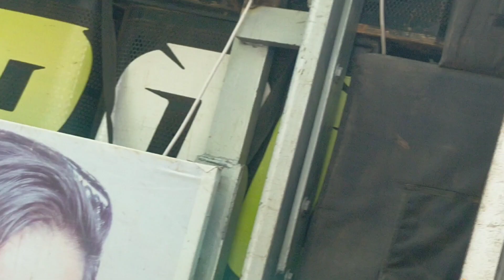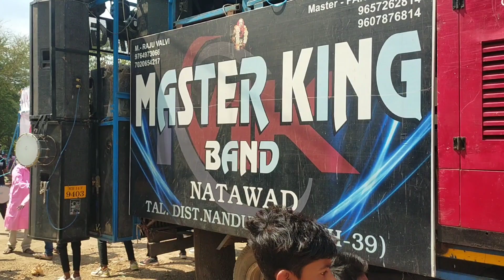😍 Rocky Star और Master King के बीच टक्कर देखने बहोत ज्यादा Public आ गयी || Anil Gavit Vlog